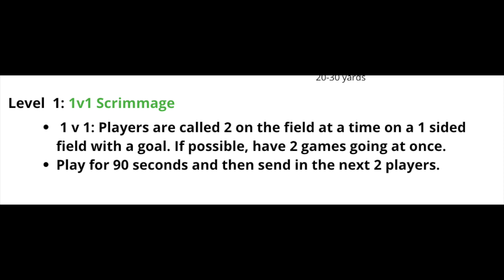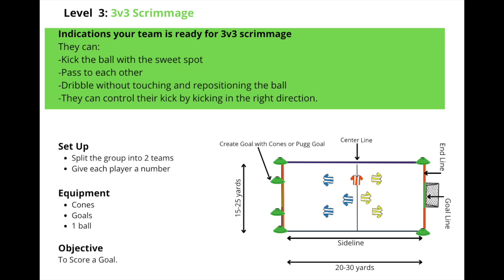Pre-K Scrimmage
Take a look at the 3 levels of Pre-K Scrimmage.
1. 1v1-1 sided field game
2. Numbers game-Full field, 1v1 and 2v2
3. 3v3-Full field